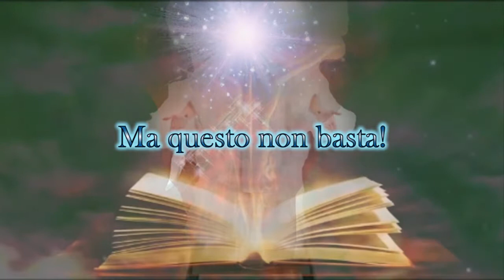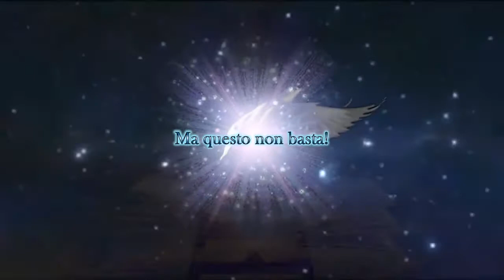VDS 100 È una brava persona!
È una brava persona!

Di Fittaiolo Raffaele